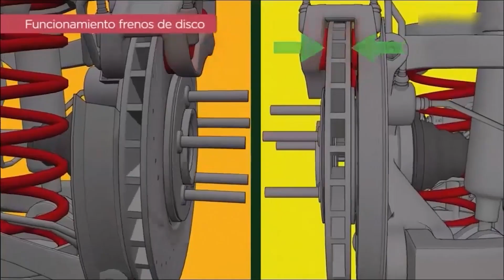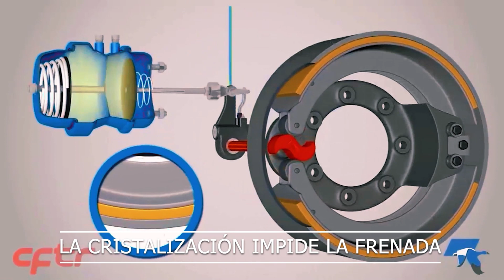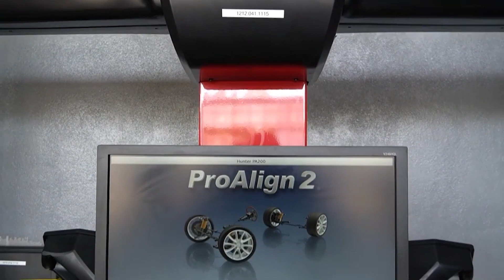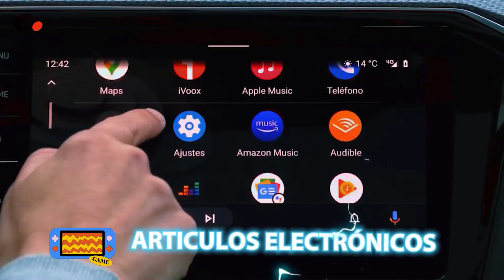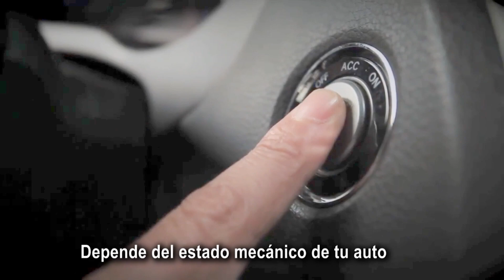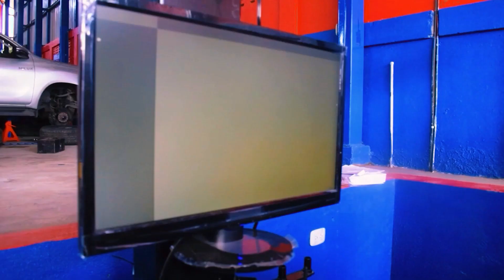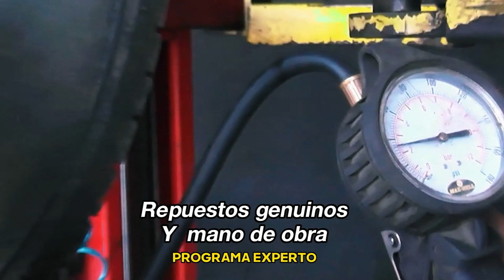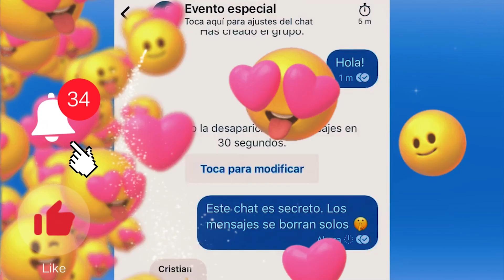ESPECIAL SOBRE LOS FRENOS EN ZONA AUTOMOTRIZ